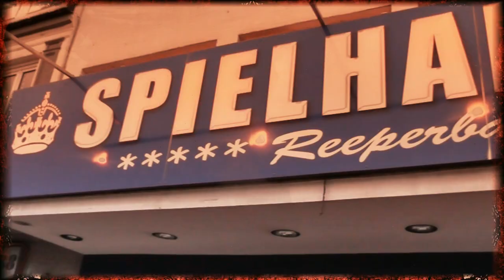SAINTED SINNERS - Burnin the candle (2018) // official Clip // El-Puerto-Records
SAINTED SINNERS - Burnin the candle
Taken from the album Back With A Vengeance, released in 2018.